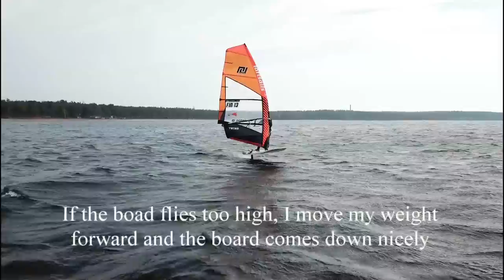foil hanko2 movie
Time to fly 2! My second lesson - fist gybes!